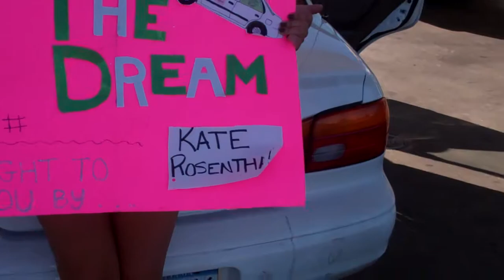Fuel the Dream #11 Kate Rosenthal: Simple Sugars Smoothest Road Trip Ever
Thanks so much to Kate Rosenthal for helping to Fuel the Dream! We made it to Oklahoma!